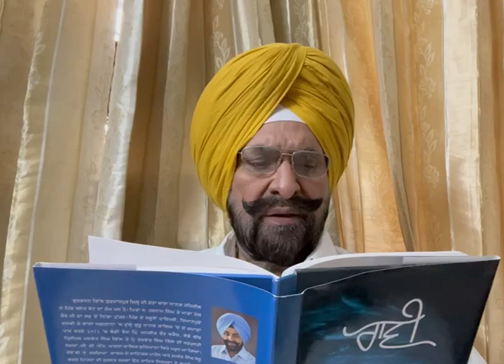ਗ਼ਜ਼ਲ - ਸਿਰ ਤੇ ਲੈ ਬੱਦਲਾਂ ਦੀ ਚੁੰਨੀ, ਆ ਅੰਬਰ ਵਿੱਚ ਪੀਂਘ ਚੜ੍ਹਾਈਏ : ਗੁਰਭਜਨ ਗਿੱਲ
Punjabi Ghazal : Sir Te Lai Badlan Di Chunni
Poet & Voice : Gurbhajan Gill